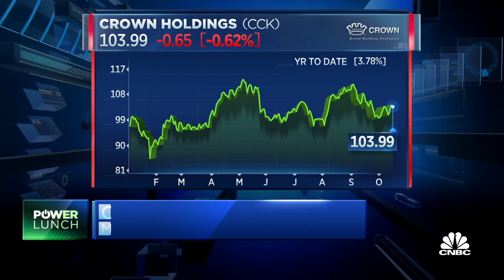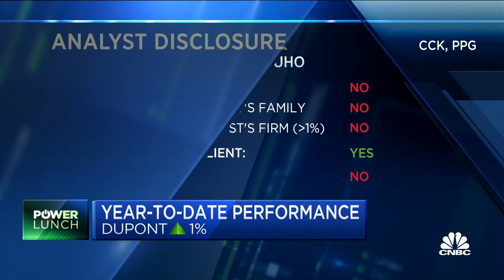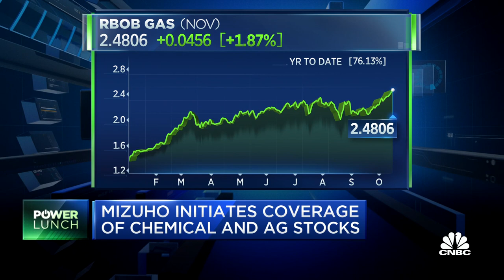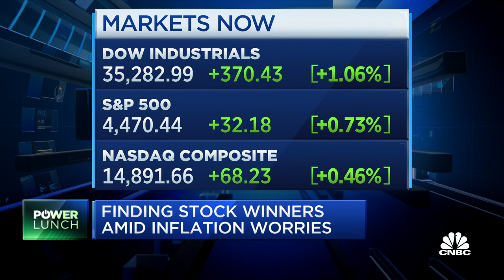Mizuho's Parkinson with opportunities in chemicals and packaging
Christopher Parkinson, Mizuho America managing director and senior industrials analyst, takes a look at which stocks can be profitable despite inflation concerns on 'Power Lunch.'